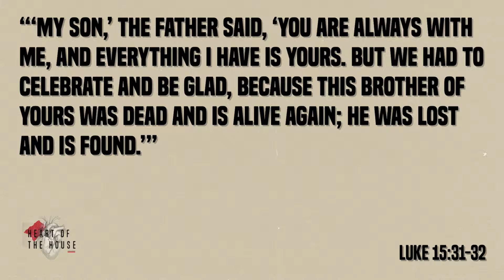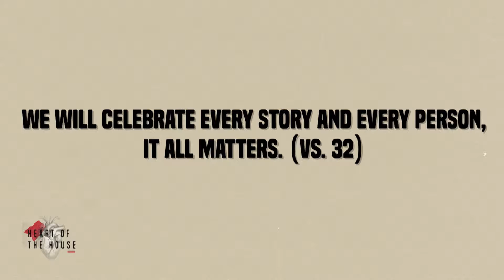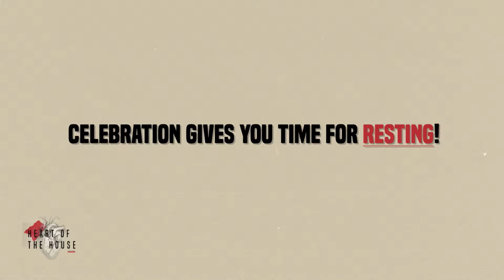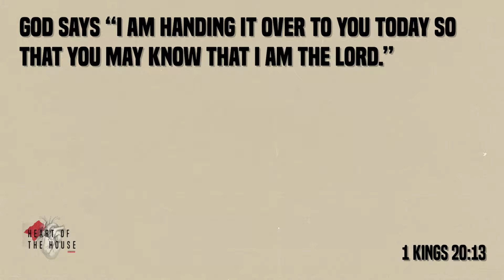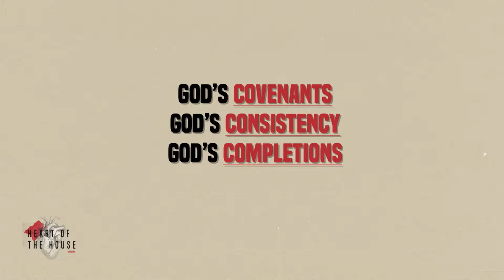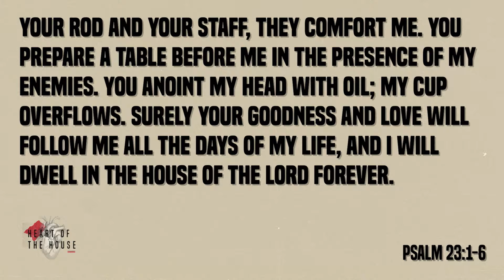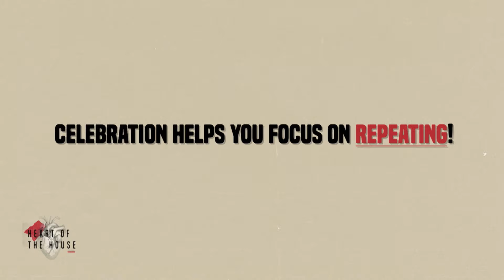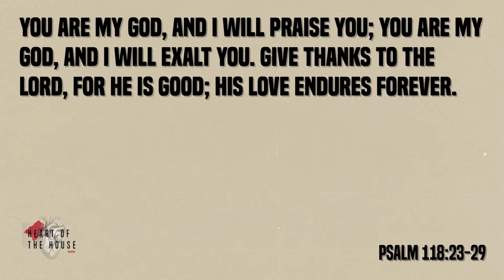Heart Of The House | Part 4 | Celebration Is Not Optional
If you'd like to know more about our ministry please visit us